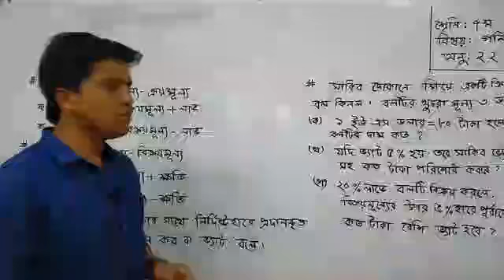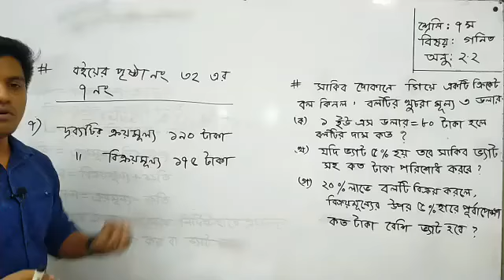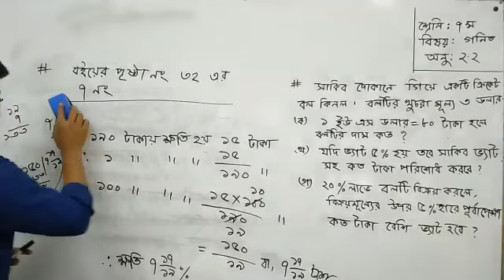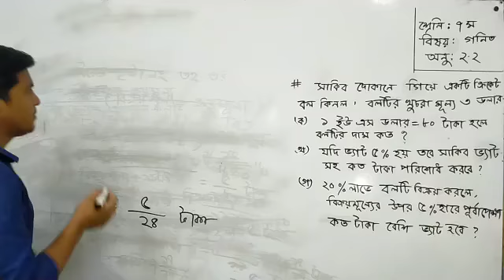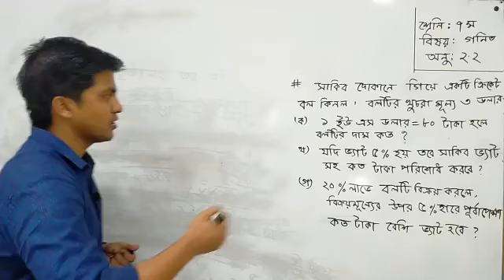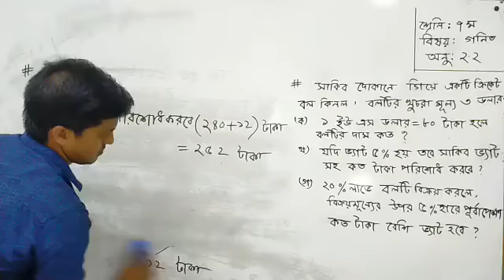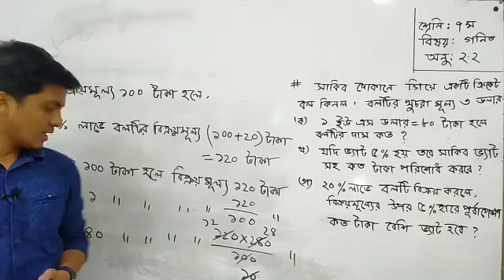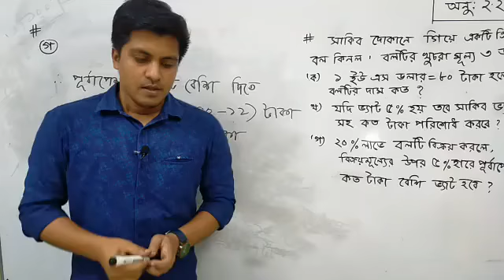Class - 07 | Math | Chapter - 2.2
Md. Jewel